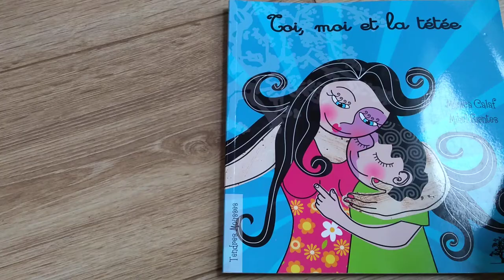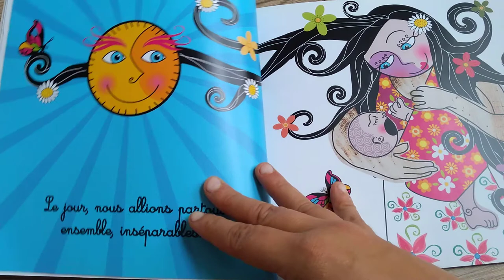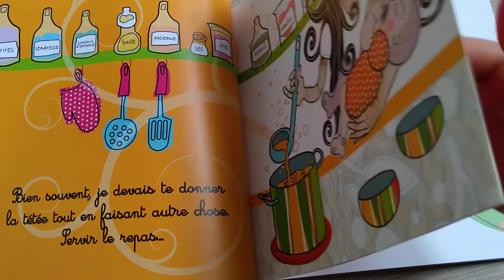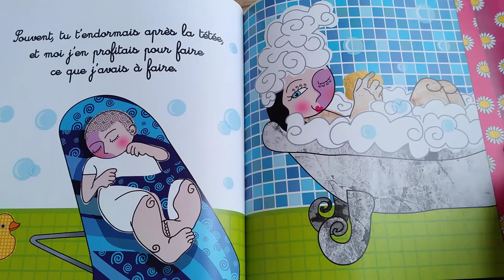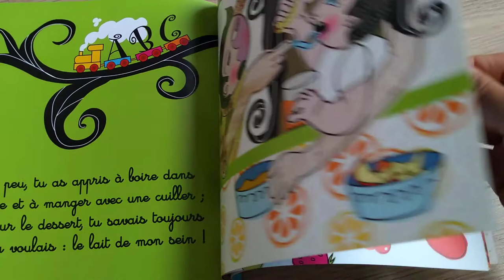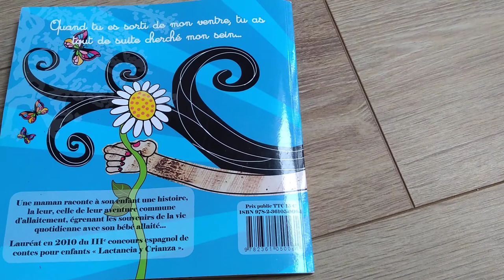Toi, moi, et la tétée (LECTURE)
Lecture du livre "Toi, moi, et la tétée"  de Mikel Fuentes  aux éditions  Le Hêtre Myriadis